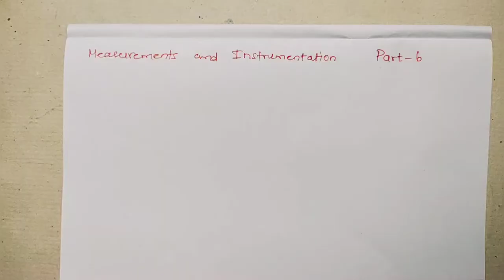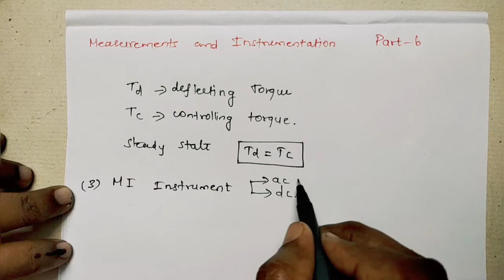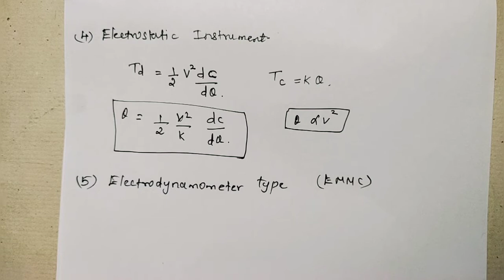(MI-6) TRB POLYTECHNIC (ENGG)/ GATE/SSC/JE/TNEB/MEASUREMENTS & INSTRUMENTATION (part-6)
This video is useful for search
 gate electrical
TNEB EEE
eee lectures in tamil
trb polytechnic eee class
SSC JE
TRB engineering
gate electrical
electrical lectures in tamil
important formulas in measurements and instrumentation systems
important formulas in eee subjects
trb eee study materials
trb eee preparation
trb polytechnic eee preparation in tamil
TNEB eee notes
TNEB ae exam preparation
TNEB ae study materials
measurements and instrumentation